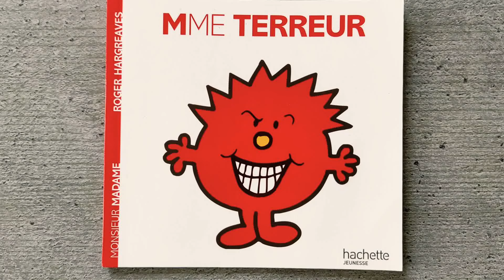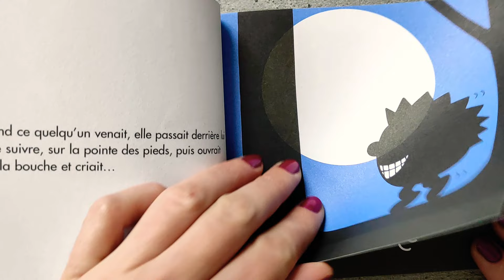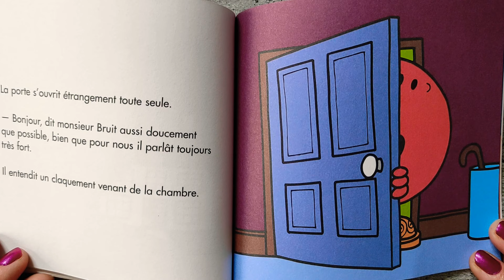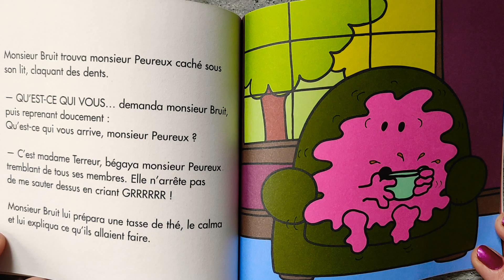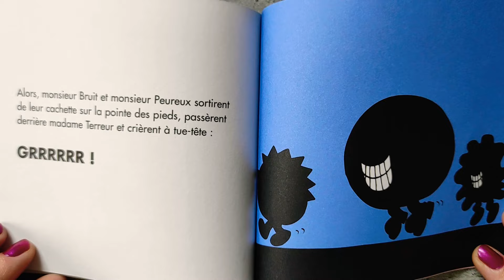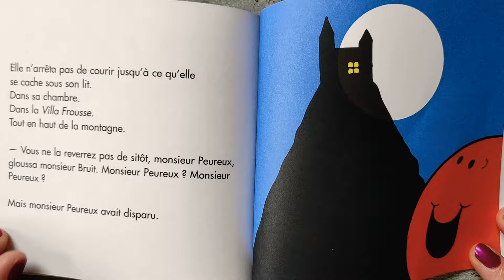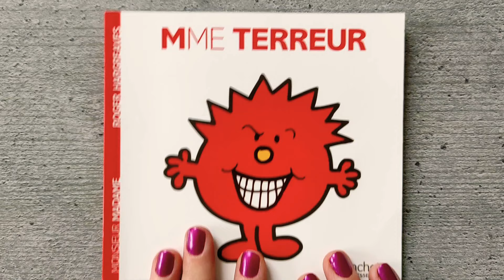Les Monsieur Madame : MME TERREUR ❣️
Livre audio Monsieur Madame :

                   Mme Terreur ❣️

Madame Terreur habitait au sommet d'une montagne, dans sa Villa Frousse. Chaque soir, à la nuit tombée, elle descendait dans la vallée pour terroriser les habitants ! Mais un jour, M. Bruit et M. Peureux en ont eu assez….

À l'origine appelée Monsieur Bonhomme en France, car constituée exclusivement de protagonistes masculins, cette collection a ensuite changé de nom lors de son élargissement à des personnages féminins. Destiné à un très jeune lectorat, chaque livre met en scène sur quelques pages les aventures humoristiques d'un personnage à chaque fois différent, identifié par une caractéristique particulière (Monsieur Lent, Monsieur Grand, Madame Proprette...) et dessiné dans un style très simple.

Madame Sage

Madame Double

Madame Je-Sais-Tout

Madame Chance

Madame Prudente

Madame Boulot

Madame Géniale

Madame Oui

Madame Pourquoi

Madame Coquette

Madame Contraire

Madame Têtue

Madame Bavarde

Madame Follette

Madame Bonheur

Madame Vedette

Madame Vite-Fait

Madame Casse-Pieds

Madame Dodue

Madame Risette

Madame Chipie

Madame Farceuse

Madame Malchance

Madame Terreur

Madame Princesse

Madame Câlin

Madame Fabuleuse

Madame Lumineuse

Madame Invention

Madame Moi-je

Madame Collet-monté

Ce livre est disponible en librairie et sur Amazon 👇